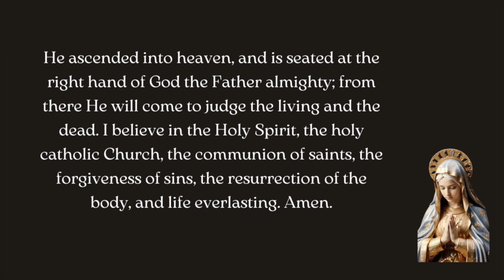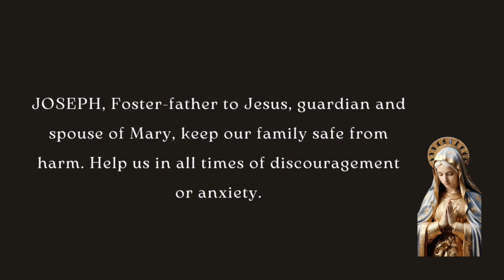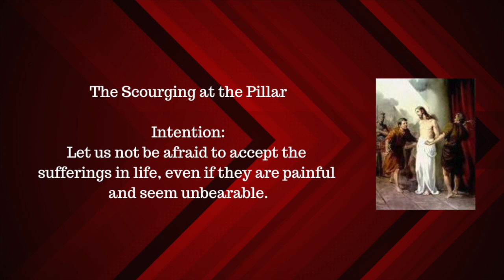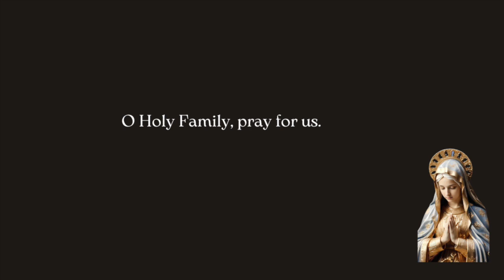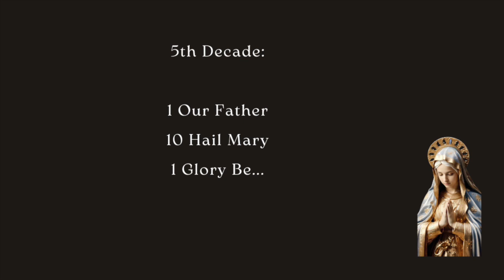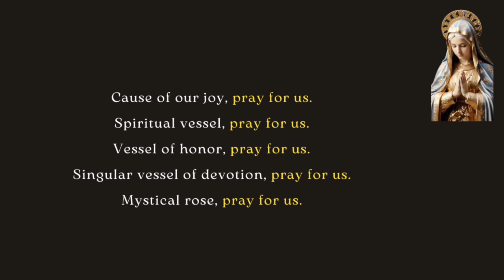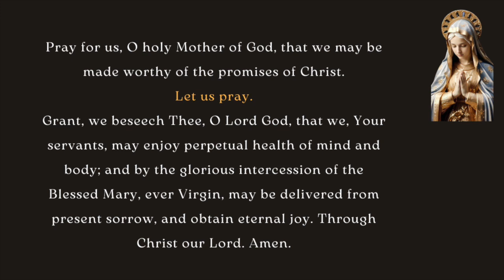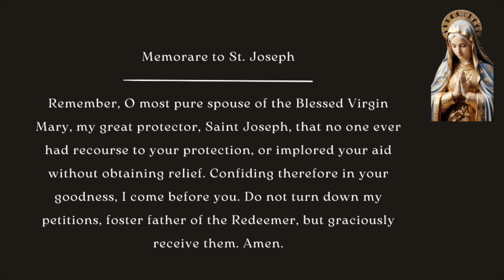ROSARY FOR THE FAMILIES | SORROWFUL MYSTERIES OF THE HOLY ROSARY | 19 April 2024